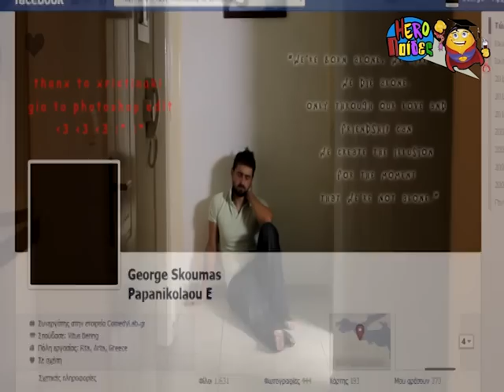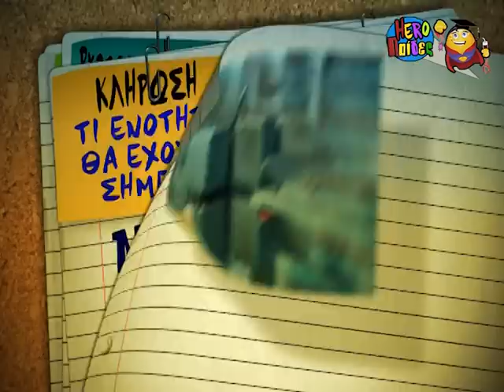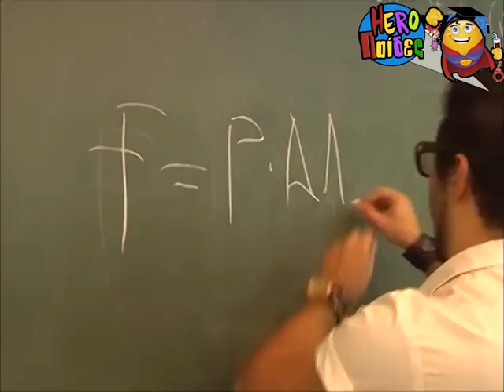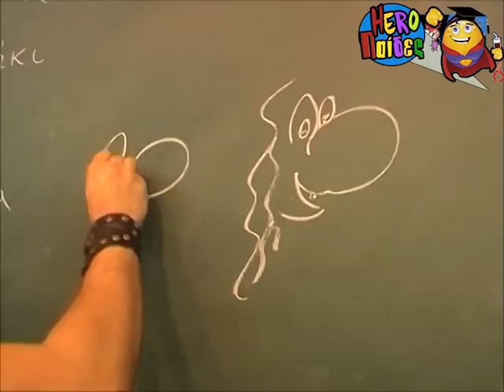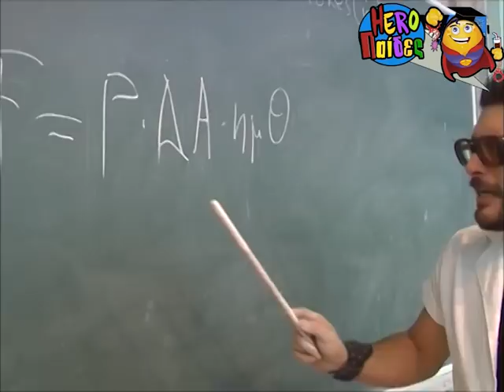HEROPAIDES 2013/No.1 ♫ Αντρέας Κούφης ♫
H ΠΡΕΜΙΕΡΑ της τρίτης χρονιάς της σατυρικής εκπομπής Heropaides με νέο πάνελ νέες ενότητες και πολλές πολλές εκπλήξεις..
Η εκπομπή αναμεταδίδεται απο τα εξής τοπικά κανάλια:

High TV (Αττική)
TvThessaloniki (Θεσσαλονίκη, Κατερίνη, Νάουσσα, Κιλκίς, Γιαννιτσά)
XTV (Χαλκιδική)
TRM (Γρεβενά, Κοζάνη)
ΕΝΑ Channel (Καβάλα, Δράμα)
TV Ροδόπη (Ξάνθη, Κομοτηνή, Αλεξανδρούπολη)
Νtv (Σέρρες)
Art-TV (Γιάννενα-Ηγουμενίτσα-Αρτα-Πρέβεζα)
ORT Channel (Πύργος, Αμαλιάδα, Ολυμπία)
NTV (Ναύπακτος, Μεσολόγγι, Αγρίνιο, Ιτέα, Άμφισσα)
Achaia Channel (Πάτρα, Αίγιο)
ΑιγαίοTV (Δωδεκάνησα)
ΣύροςTV (Κυκλάδες)
ΙΟΝΙΑΝ TV ( Ν.Ιονίου)
Best TV ( Καλαμάτα)
DR Channel(Σπάρτη, Καλαμάτα, Άργος, Ναύπλιο, Τρίπολη, Κόρινθος)